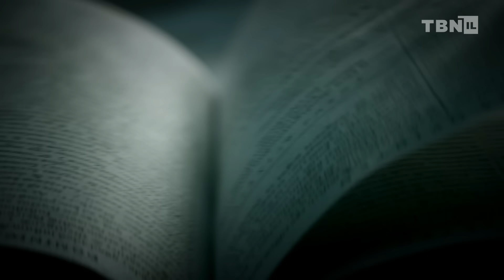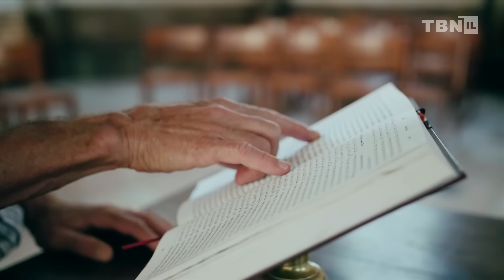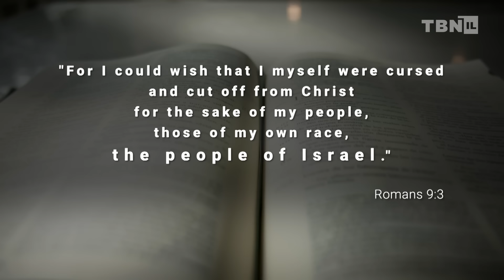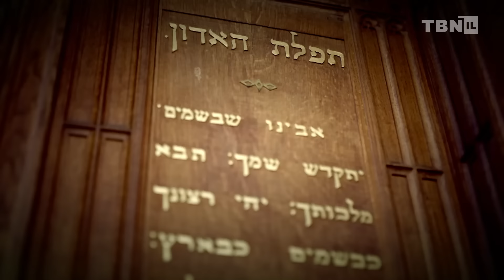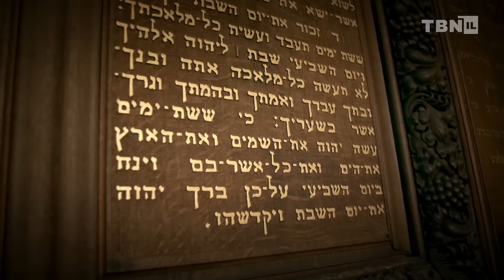Israel & The Apostle Paul: One of the Most INFLUENTIAL Jews in History | Insights on TBN Israel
Mati Shoshani unveils the fascinating story of Paul the Apostle, one of the most influential Jews that has ever lived. Learn the history of Paul's conversion to Christianity, his ministry to Gentiles and God's plan for the Jewish people. Don't miss this episode of Insights: Israel & The Middle East on TBN!

Get weekly top news delivered to your inbox

0:00 Intro
0:19 The Making Of Paul The Apostle
7:28 Paul's Unique Impact
9:28 Ministering To Gentiles
12:39 God's Heart For The Jews
18:01 Uniting Jew & Gentile